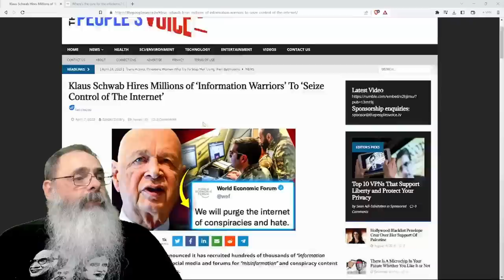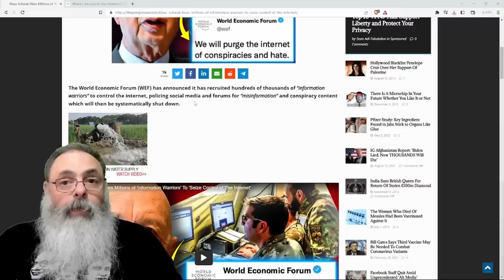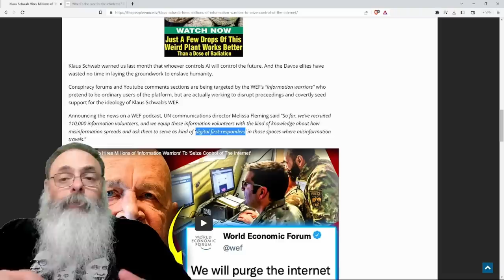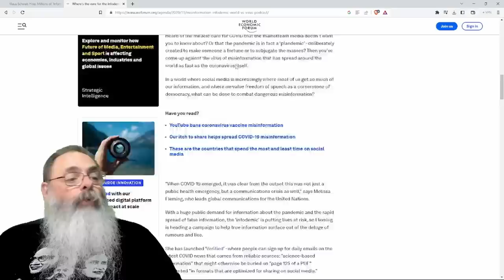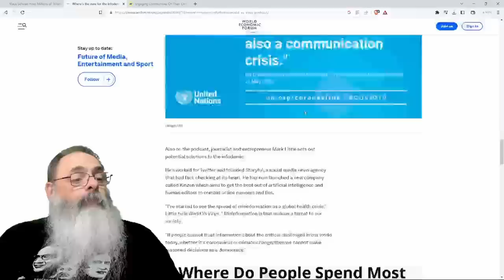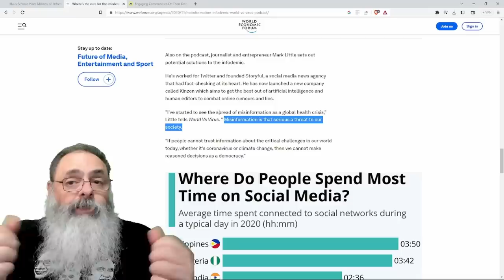KLAUS SCHWAB criou EXÉRCITO de INFLUENCIADORES DIGITAIS do FÓRUM ECONÔMICO MUNDIAL e... nada MUDOU